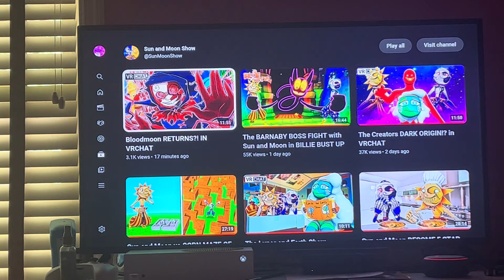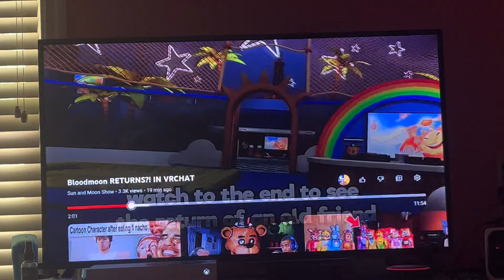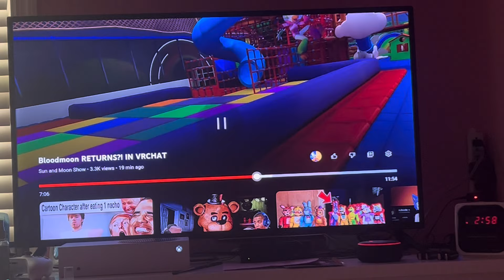BloodMoon is reincarnated?!? Reacting to the Sun and Moon Show #165